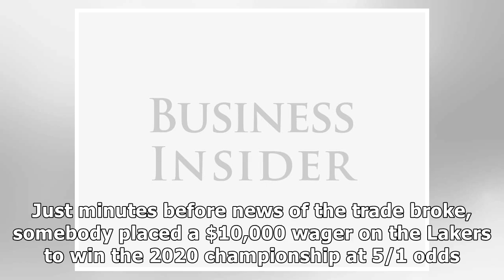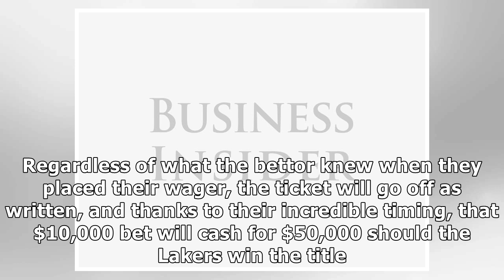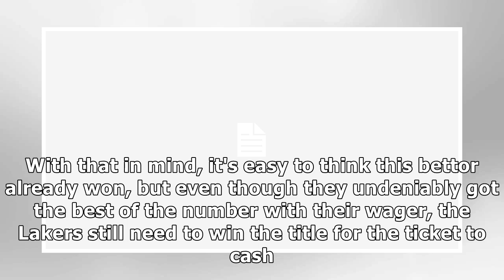An eyebrow-raising $10,000 bet was placed on the Lakers just minutes before the team traded for A...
An eyebrow-raising $10,000 bet was placed on the Lakers just minutes before the team traded for Anthony Davis